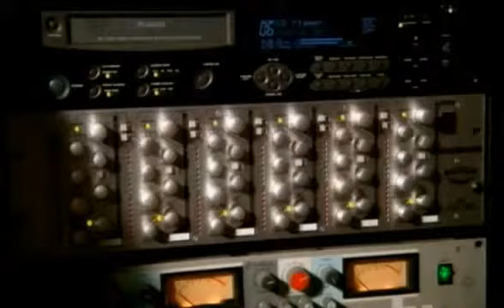Magic System Zouglou Dance